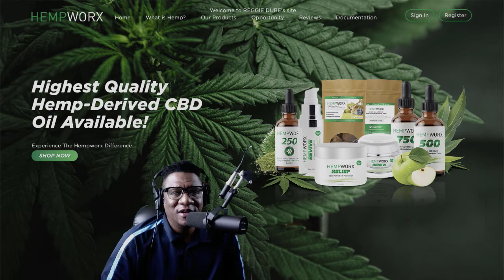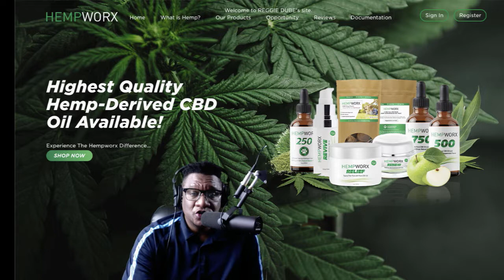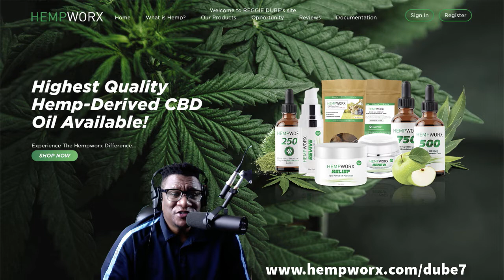HEMPWORX For me.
Kicked the drugs from back surgery and replaced them with cbd oil. It made a huge difference in my quality of life.